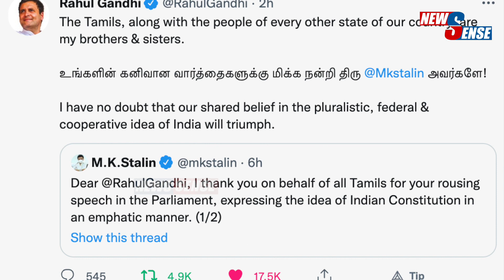Rahul Gandhi -க்கும் தமிழ்நாட்டிற்கும் உள்ள தொடர்பு என்ன? | அனல்பறக்கும் அரசியல் | News Sense